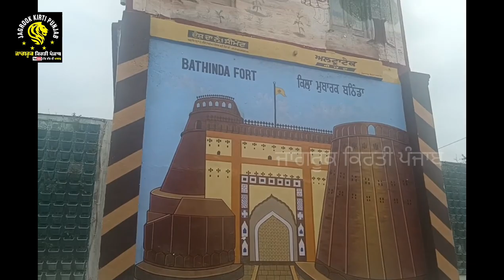ਭਾਰਤੀ ਰੇਲ ਪ੍ਰਬੰਧ,ਸਫ਼ਰ ਪਟਿਆਲਾ ਤੋਂ ਬਠਿੰਡਾ bharti railway facility and management